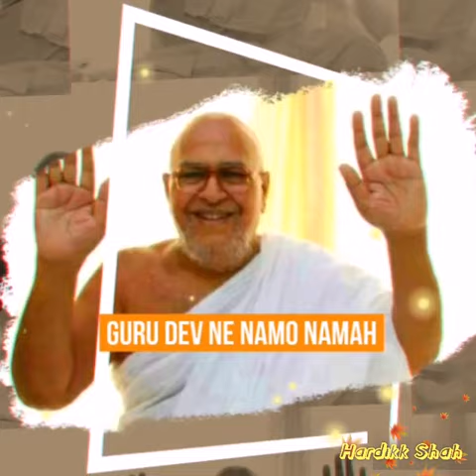RajendraSuri Guru Maharaj Song Status... Jayantsen suri gurudev